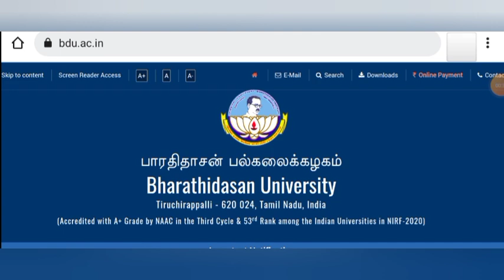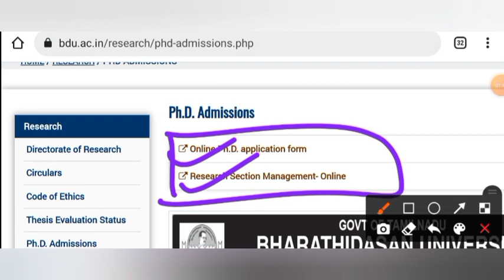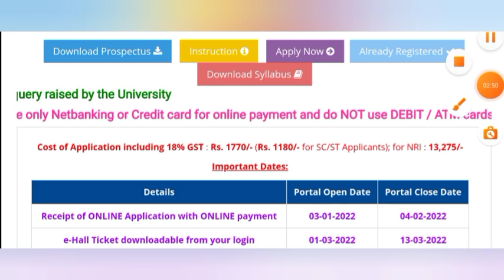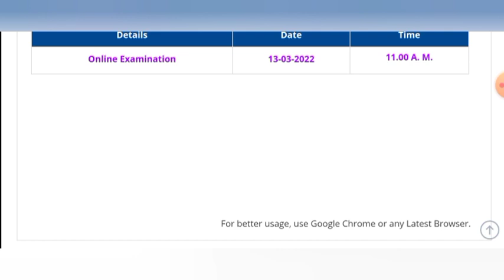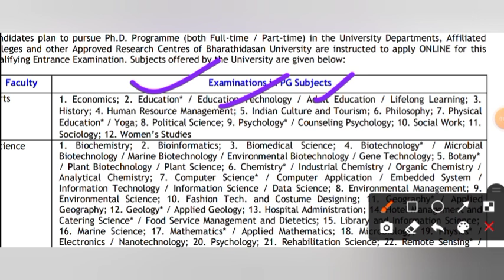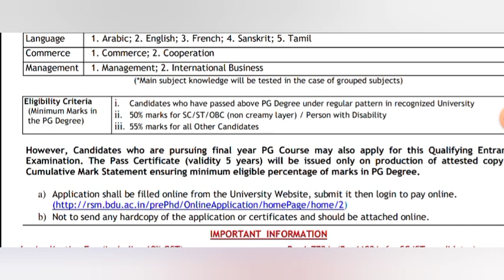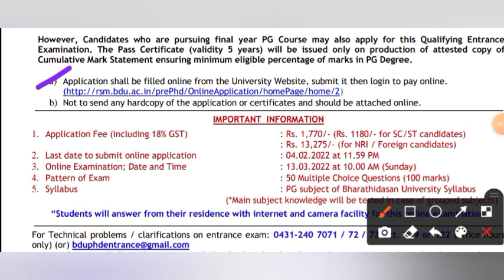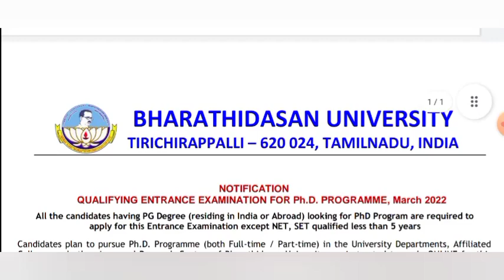PhD Admission 2022 || Various Subjects || Bharathidasan University PhD || Last Date - 04/02/2022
Amazon Links
My Products